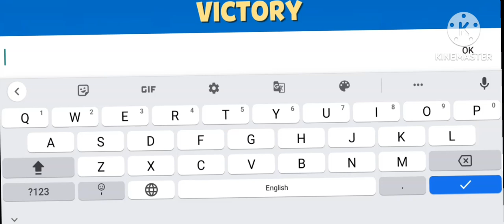zooba gameplay tamas bhai / very good game for online gaming 🔥🔥🔥🔥